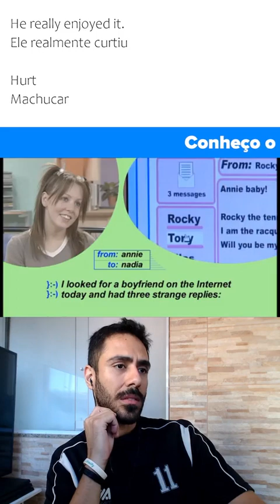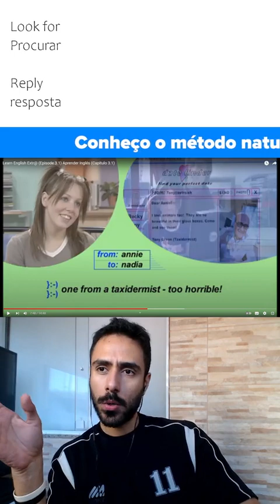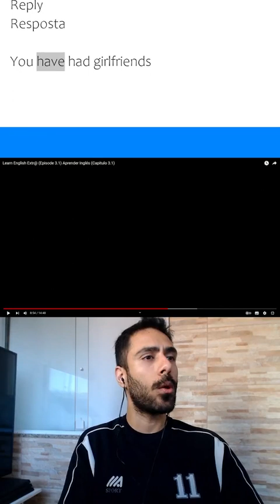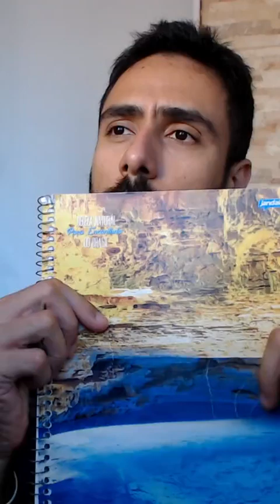Inglês com a série Extra English [Live #149]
Vou te ensinar inglês com a série Extra English